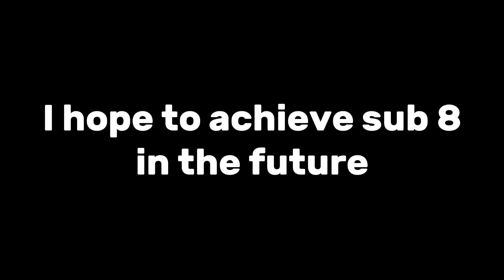History of my 3x3 PB Single